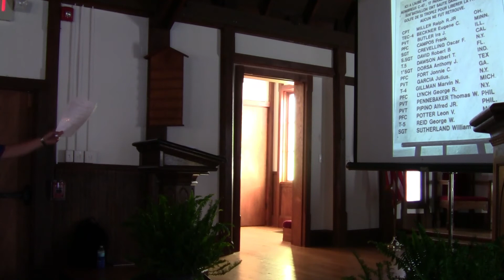Boardwalk Talk - The Bull memorial - Johnny Woodhouse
Johnny Woodhouse shares the history of four Atlantic Beach men who lost their lives in WWII and the subsequent dedication of a stone memorial in their honor in 1946.  Two of the four young men were Fletcher High graduates while Richard Bull graduated from Landon High.  The city of Atlantic Beach named four streets in their honor.

Lt. John “Jack” Ahern was a pilot who was responsible for saving an entire English village from destruction when he piloted his crippled B-17 bomber away from the town.  Staff Sgt. Bob David, a paratrooper, was part of the first combat jump in US military history and a member of the first football team at Fletcher High.  Richard Bull was the son of Mayor Harcourt Bull; Mr. Woodhouse will touch on the 1944 lawsuit his widow brought against the Sun Life Assurance Co. in the US Court of Appeals.